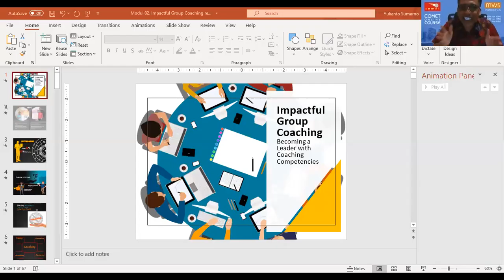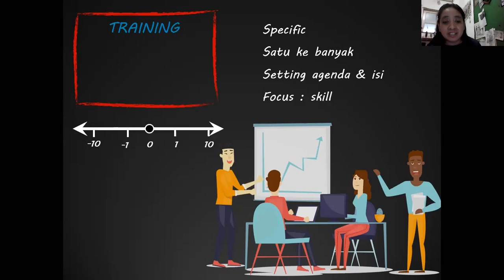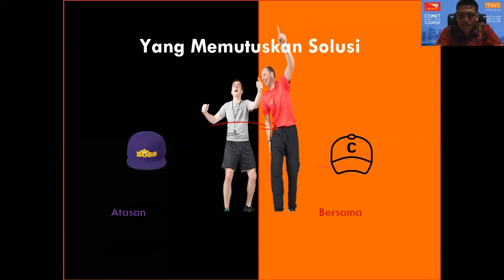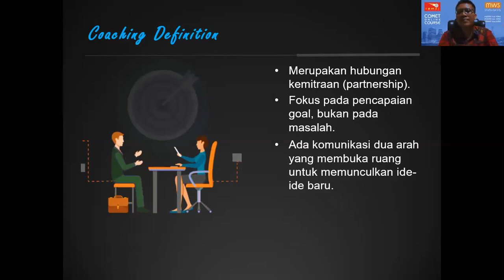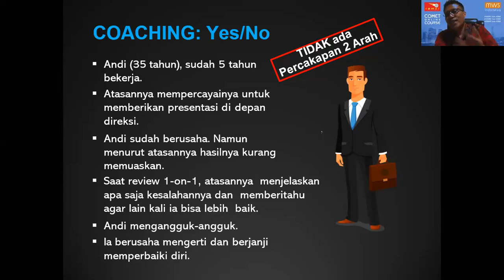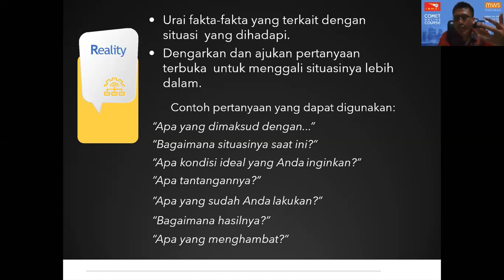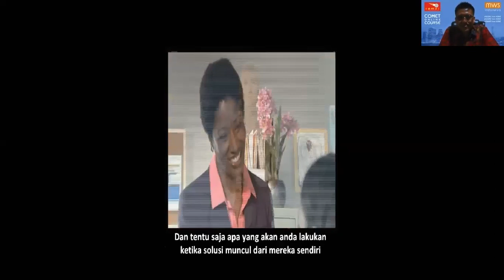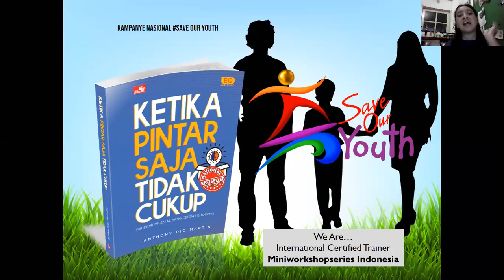COMET Online Course #14: Impactful Team Coaching bersama Coach Yulianto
Team Coaching! Bagaimana melakukan coaching terhadap tim agar lebih sukses menangani mereka? Inilah topik yang sekarang lagi trend di dunia profesional, yakni COACHING. Jadi bagaimanakah caranya agar coaching kita lebih sukses dan berhasil.

Simak pemaparan Bp Julianto yang menarik soal team coaching yang berdampak ini. Sebagai informasi, program ini merupakan bagian dari COMET Online Course.

Oya apa itu COMET? COMET singkatan dari Community of Miniworkshopseries Excellent Trainer. Yakni komunitas para trainer yang merupakan international licenced trainer lulusan dari Miniworkshopseries International Indonesia. Mereka pakar di bidang mereka masing-masing serta berbagi dalam Online Workshop ini. Workshop ini dilakukan secara gratis untuk mereka yang mau belajar.

Pingin tahu dan mau menyimak langsung dengan seri kursus yang akan datang? Silakan call atau WA Mbak Fanny ke : 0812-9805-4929